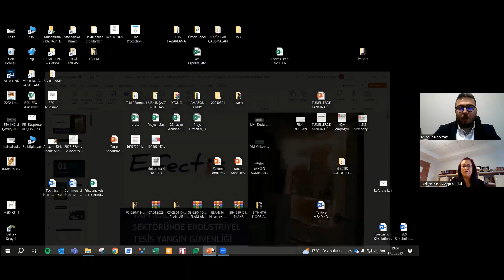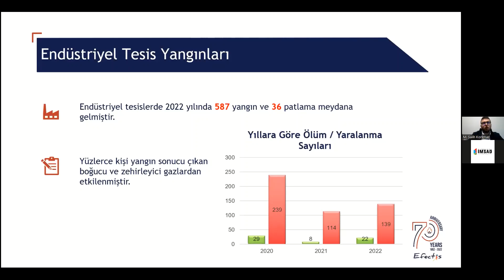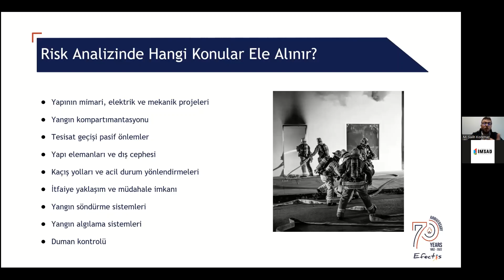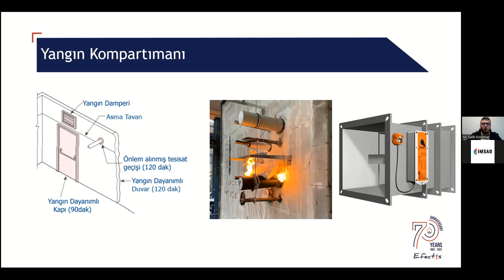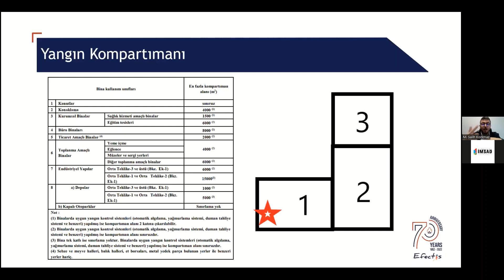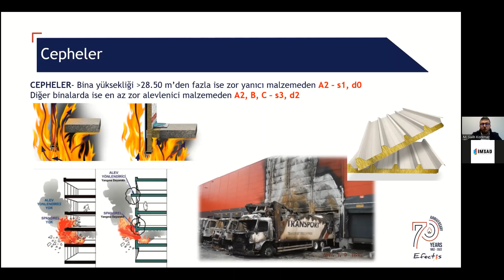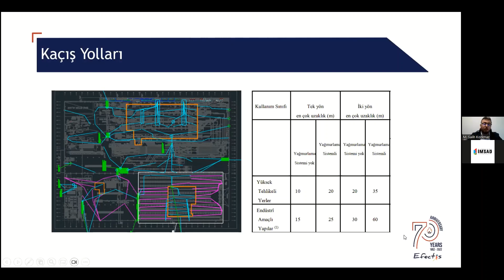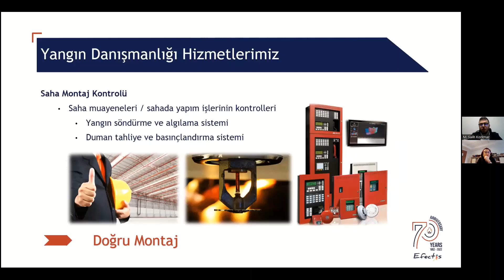Türkiye İMSAD Yapı Malzemeleri Sektöründeki Endüstriyel Tesislerde Yapısal Yangın Güvenliği Webinarı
Türkiye İMSAD tarafından başlatılan Yapısal Yangın Güvenliği Webinar serisinin ikinci webinarı "Yapı Malzemeleri Sektöründeki Endüstriyel Tesislerde Yapısal Yangın Güvenliği" başlığıyla 17 Mayıs 2023'te gerçekleşti. Webinarda günümüzde sıkça yaşanan endüstriyel tesis yangınlarını önlemek adına yapısal yangın güvenliği açısından yapılması gerekenler, tesislerde risk unsurları ve bu riskleri bertaraf etmek için değerlendirilmesi gereken konular konuşuldu.